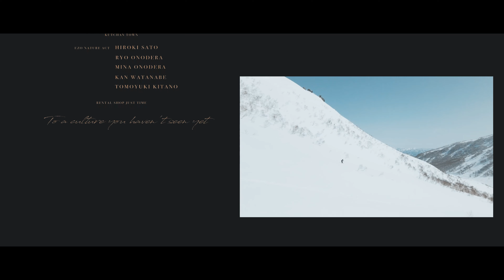SAMURAI：2021winter Hokkaido Odyssey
今回は日本の文化の一つ侍と、冬の北海道のアクティビティ 北海道は可能性に溢れた文化や観光資源があります。その魅力が北海道からjapan発信になるよう制作しました。
撮影地(室蘭市、登別市、ニセコ町、倶知安町)2月~3月

This time, one of the Japanese culture samurai and winter activities in Hokkaido Hokkaido has a lot of potential culture and tourism resources. I made it so that its charm will be transmitted from Hokkaido to Japan.
Shooting location (Muroran City, Noboribetsu City, Niseko Town, Kutchan Town) February-March

DOUBLE-O-DESIGN.inc
BEAUTIFUL CULTURAL FILMS.production
PRODUCTION TEAM
DIRECTED　半田 朋也
ASSISTANT DIRECTOR　宮崎 剛行
VIDEOGRAPHER　宮崎 裕人　永田 直也

DRONE PILOT　青山 達也　三浦 啓太郎

SPECIAL THANKS
登別市
登別オフロードパーク　佐野 亮二　羽山 裕

有限会社 室蘭ダイビングサービス　野上 透

Ezo Nature ACT　佐藤 広基　小野寺 凌　小野寺 未奈　渡辺 寛　北野 友之

Main camera : SONYα7S III 　SONY a7III
Lens : FE 24-70mm F2.8 GM
　　　: Zeiss E 16-70 F4
　　　: SIGMA 24-70mm F2.8 DGDN Art
　　　: SIGMA 35mm F1.4 DG HSM Art
Sub camera : Canon 5D
　　　　　  : Blackmagic Pocket Cinema Camera 6K Pro
Lens : SIGMA 18-35mm F1.8 DC HSM
     　 : CanonEF24-70mm F2.8L II USM
　　  : CanonEF16-35mm F2.8L III USM
Gimbal : Zhiyun-Crane-2S
             : Feiyu-tech AK4500
ND Filter : Tiffen 82MM VARIABLE ND FILTER Main
Drone : DJI Mavic 2 Pro
Sub Drone : DJI Mavic Air 2
        　        : DJI Inspire

MUSIC
 : Danger Baby　by Valley of Wolves
 : Thunderbird　by Ryan Taubert
 : Liberate　by Roary

Envato
Inspirational Cinematic Emotional Piano